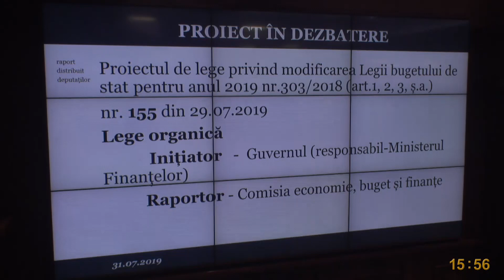Pavel Filip despre modificarea Legii bugetului de stat pentru anul 2019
Pavel Filip despre modificarea Legii bugetului de stat pentru anul 2019. Mai multe detalii aici . Puteți privi ultima ședință plenară aici